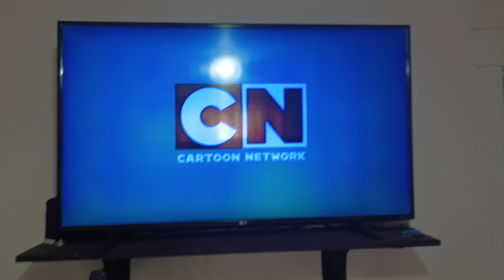WE DID IT!!!